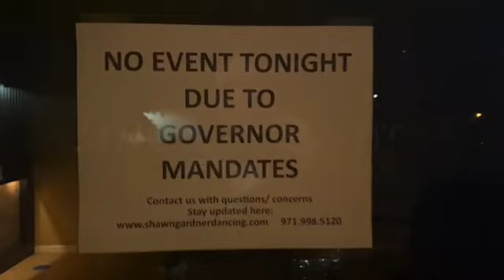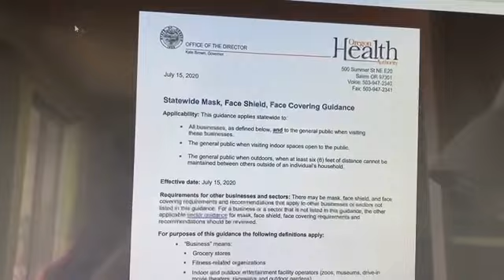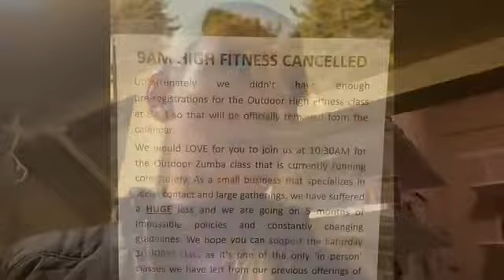Help save Shawn Gardner Dancing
After 9 months of fighting through the devastation of the pandemic, SGD is now asking for help from the community.  The business has not received the government assistance that was promised and has done everything we possibly can to get creative and fight through these hard times.  The business has faced constantly changing guidelines and restrictions and have lost all income as it specializes in social contact and large gatherings.

Fitness is essential in life, it keeps you strong and healthy.  Dance, music and socializing fills the soul and brings us together for shared happiness. This missing piece out of our lives is truly essential and we need it now more than ever.  SGD wants to continue fighting but requires help from the loyal followers that care so much for the business and it's efforts.

Shawn Gardner has spent the past 25 years of her life building this business. She chose the career path in life and has loved every minute of the challenge. She was blessed to be able to continue building her business in the beautiful Ballroom she calls home.  We would appreciate your support in helping the business that has brought so much joy to so many people over the years.  We want to continue on with our plans for the future but cannot do it without your help.

Please consider viewing our story on video here as well as a written story and video on our official go fund me page:

Thank you from all of us at Shawn Gardner Dancing!